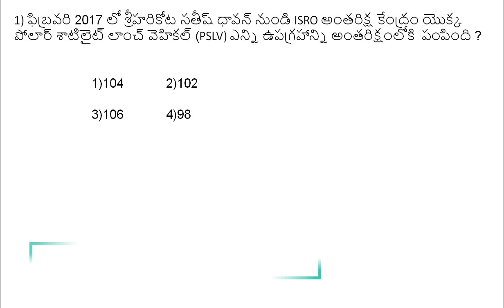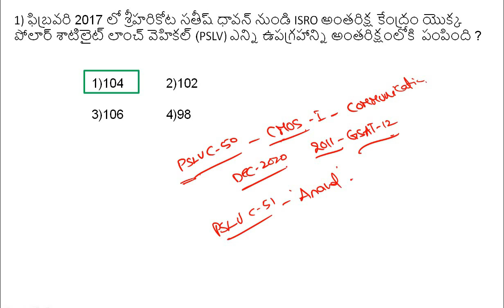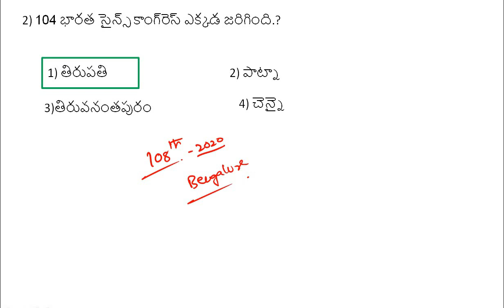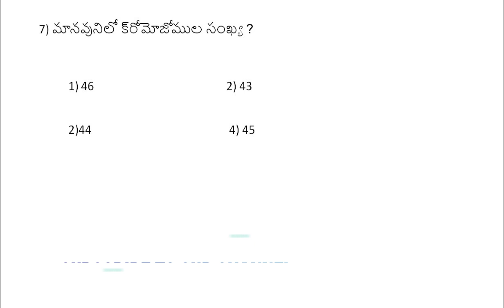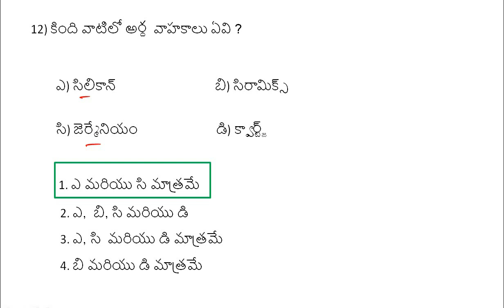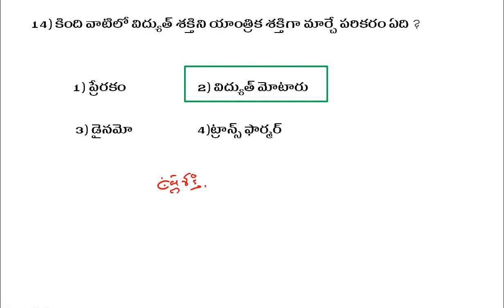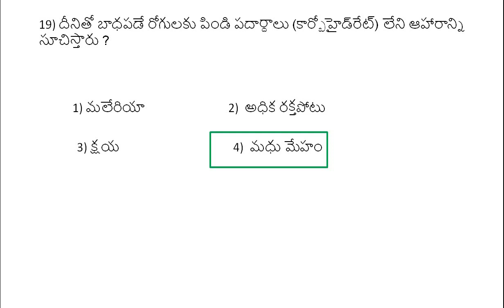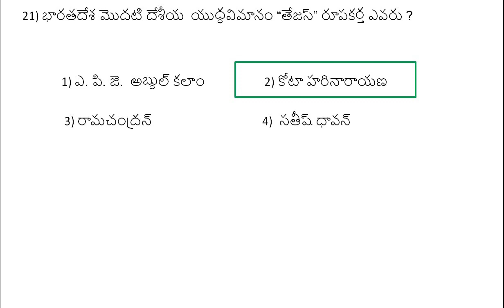TSPSC పరీక్షల్లో గతంలో అడిగిన ప్రశ్నలు || PCB Grade-2 Questions 2017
TSPSC PCB Analyst Grade-II Previous Year Questions.
Exam held on 7th May 2017
GA Questions asked in RRB NTPC Exam: 11th Jan 2021
Official Links of RRB Websites to Download RRB NTPC Call Letters
RRB NTPC General Awareness Questions
RRB NTPC Most Important Questions in Telugu.
Most Important Questions for RRB NTPC CBT-I 2020 Exam.
RRB NTPC, Group-D Free Online Classes in Telugu.
Most important General Awareness Questions.
RRB NTPC 2020 Model Question Paper in Telugu.